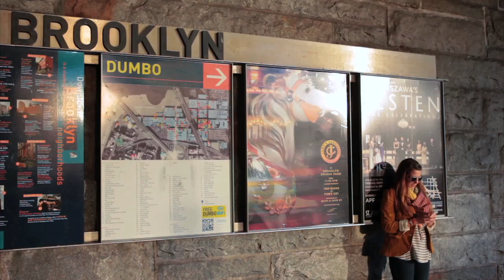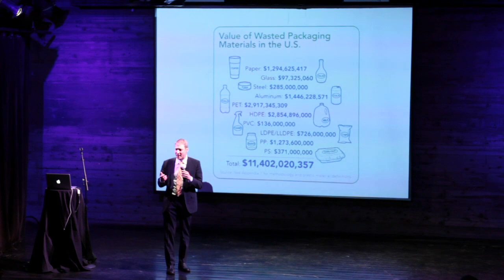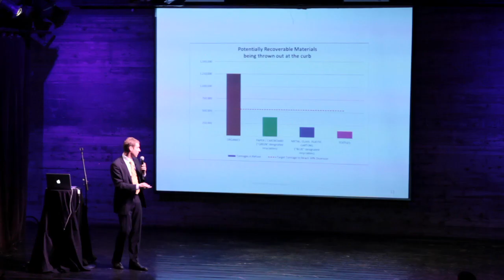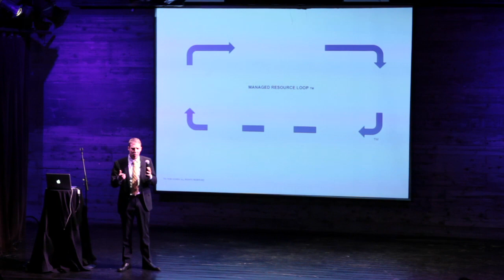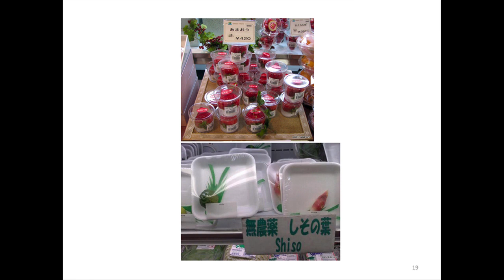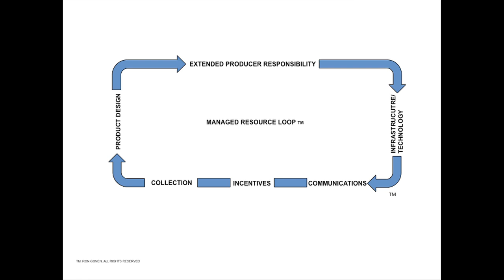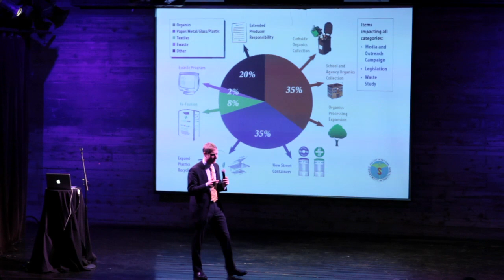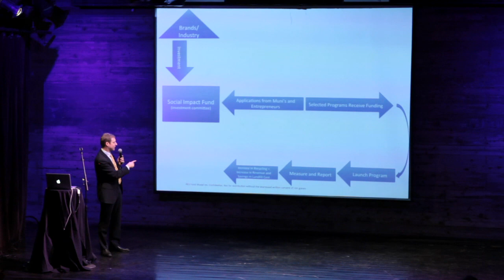Ron Gonen: Recyclebank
Ron Gonen speaks on the economics behind running the NYC recycling program.

Ron Gonen at CreativeMornings New York, March 2013. Free events like this one are hosted every month in dozens of cities. Discover hundreds of talks from the world's creative community